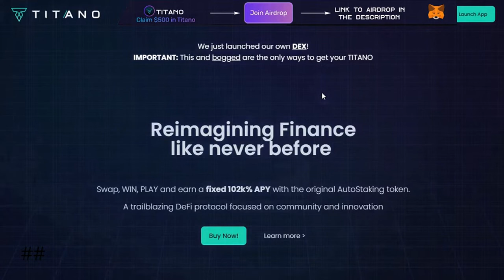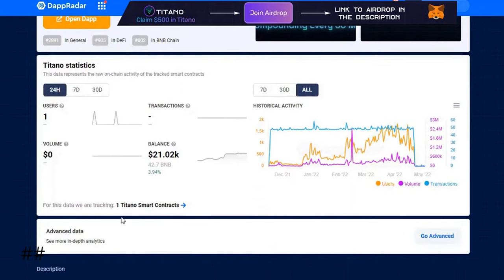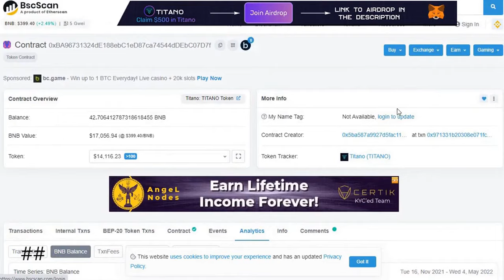TITANO Private Giveaway Crypto AirDrop | New Method how get FREE 500$ | 2024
🕰 This offer is limited time⏱

So, how can you participate and seize this incredible opportunity?

Click on the link provided to access the official TITANO Airdrop website.
Complete the registration process and meet the necessary criteria for eligibility.
Sit back and await the arrival of $500 worth of TITANO tokens in your wallet.
💡 What makes TITANO stand out in the crypto arena?

This is your moment! Join the TITANO Airdrop now and secure your $500 in TITANO tokens. It could be the beginning of an exhilarating journey into the cryptocurrency universe.

Thank you for tuning in, and best of luck claiming your $500 in TITANO tokens! 🔗🚀